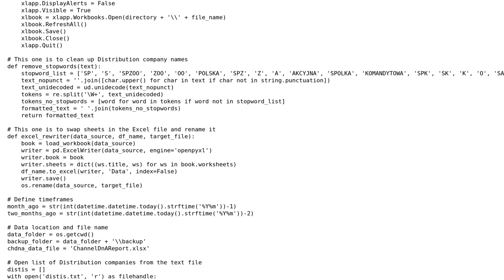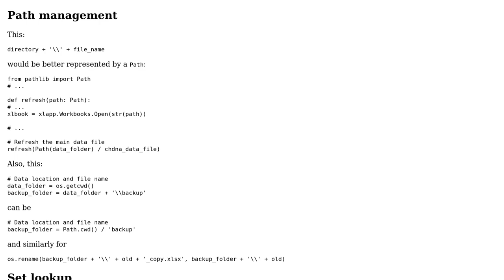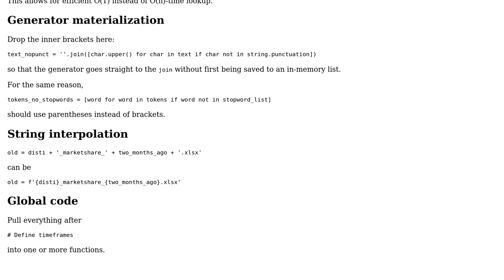Code Review: Python script for refreshing and preprocessing data in Excel report files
With thanks & praise to God, and with thanks to the many people who have made this project possible! You are responsible for your own actions.